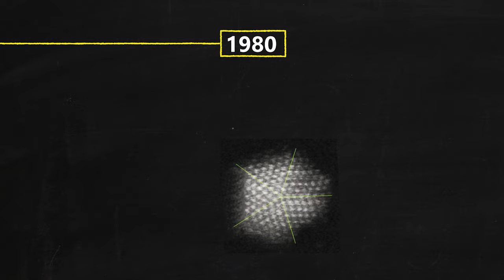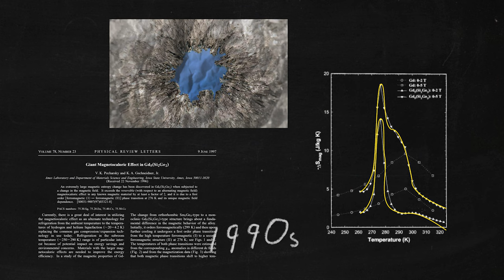Under the Microscope 🔬 | 75 years of Ames Lab history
In World War II, Arthur Compton approached Frank Spedding seeking a solution to a big problem: Purifying uranium. It was a minor detail that proved to be a major sticking point for advancements in nuclear science, and after Harley Wilhelm and Frank Spedding developed a process of purifying the rare material, they continued to work on other materials science problems into the Atomic Age.

Ames Lab turned 75 in 2022, and to recognize all of the work we've done so far we made a short video to take a trip down memory lane. Each decade saw major shifts in the kinds of material questions science was asking, and Ames Lab has developed a knack for answering them.